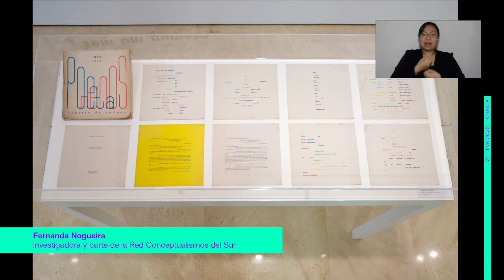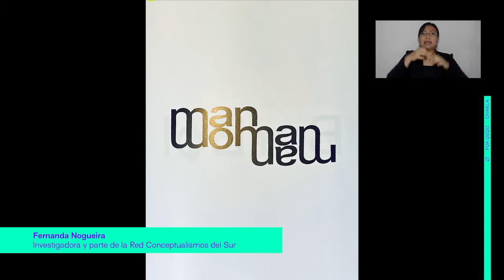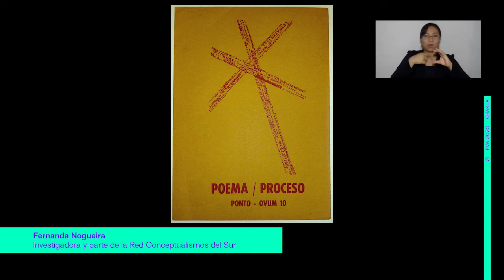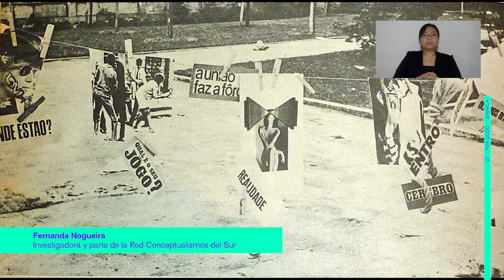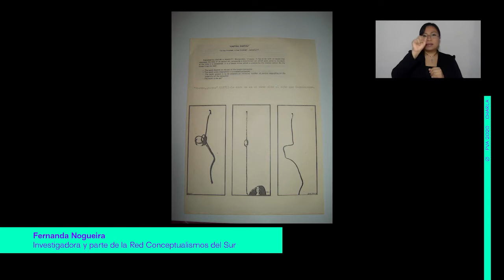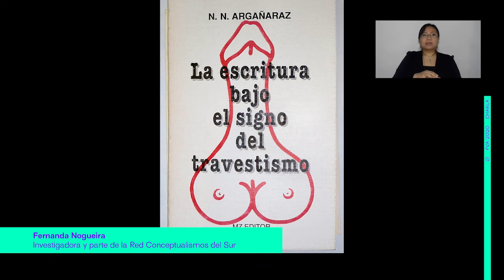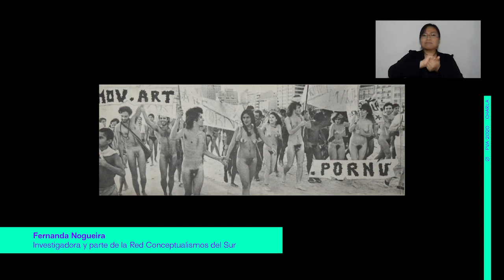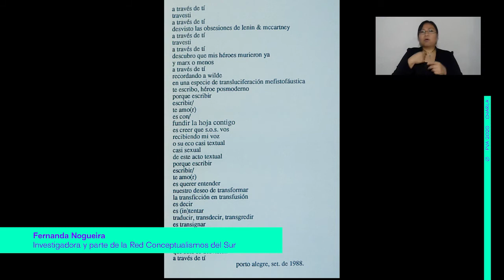Charla: Fernanda Nogueira + Sol Henaro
"Relaciones textuales y experimentaciones performativas.
Un recorrido por poéticas desestabilizadoras desde la Poesía Concreta hasta el Movimiento de arte pornô"

La poesía experimental da un salto a partir de la década de 1950 con el esfuerzo de sistematización de repertorios y precursores impulsado por el grupo de poesía concreta Noigandres de São Paulo. Treinta años después, tras expandirse y vehicularse con el arte correo, toma un rumbo inevitable al aliarse con el performance para dar lugar a una suerte de body poetry vaticinada por Eduardo Kac cuando formaba parte del grupo Gang, detonador del movimiento de arte pornô. Haremos un recorrido por las propuestas poéticas que sacudieron las artes en la segunda mitad del siglo XX en Latinoamérica, al intentar confrontar poética y políticamente los contextos socio-históricos en los que se gestaron.